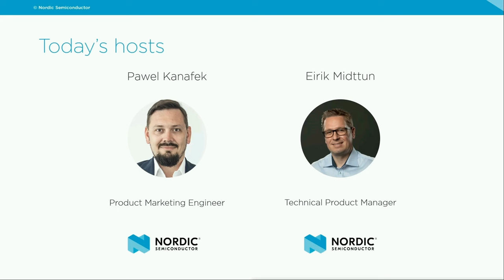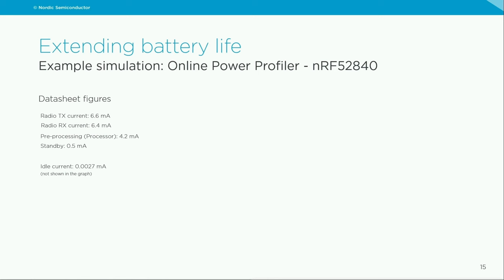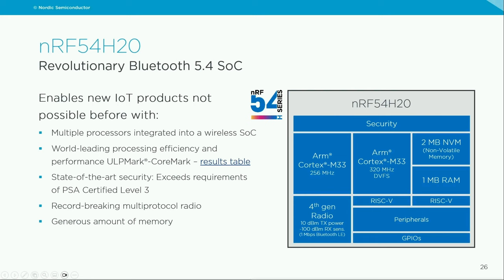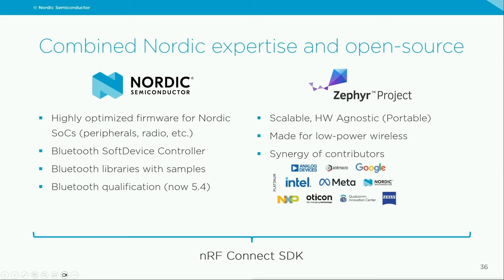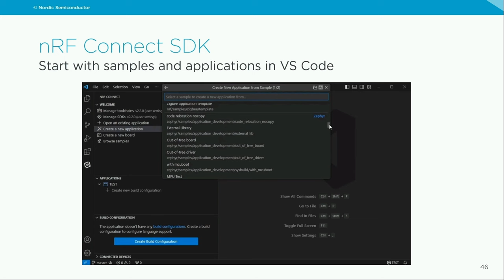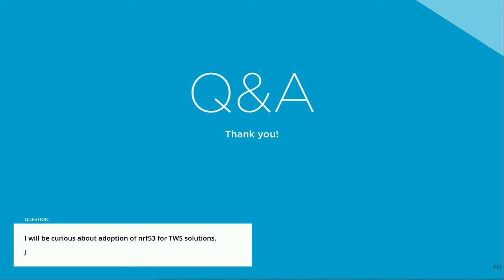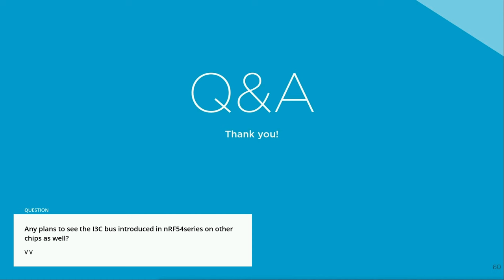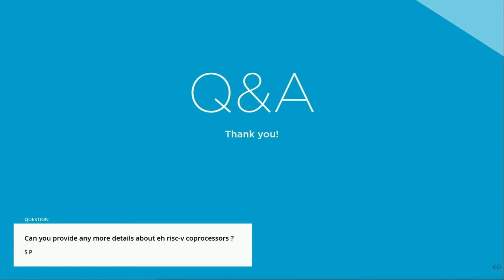Nordic's Bluetooth Low Energy solution: The go-to choice for developers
In this webinar, we’re presenting the complete solution for Bluetooth Low Energy from Nordic. It includes Bluetooth LE SoCs with the newest nRF54 Series, Bluetooth LE stack, nRF Connect SDK, development tools, and mobile apps. We'll walk you through all the essential pieces of our offering and explain critical aspects to consider when evaluating Bluetooth Low Energy solutions.

0:00 Introduction and how Nordic became the go-to choice for developers
5:31 Multiprotocol SoCs: nRF52 and nRF53 Series, power consumption considerations
14:29 Multiprotocol SoCs: nRF54H and nRF54L Series
22:42 Development hardware
23:34 Complementary ICs: Nordic’s Power Management ICs and Range Extender
24:45 nRF Connect SDK, Zephyr RTOS, Bluetooth LE stack, libraries, and samples
40:09 IDE: VS Code and nRF Connect for VS Code extension
42:08 Developer Academy - a place to start with Nordic’s Bluetooth LE
44:09 Development tools: nRF Connect for Desktop
45:48 nRF Sniffer for Bluetooth LE
46:20 Mobile applications: libraries, sample apps, and tools
50:13 Q&A session

The presentation is a recording from one of two sessions of live webinars held on January 31, 2024, with combined Q&A from both session.